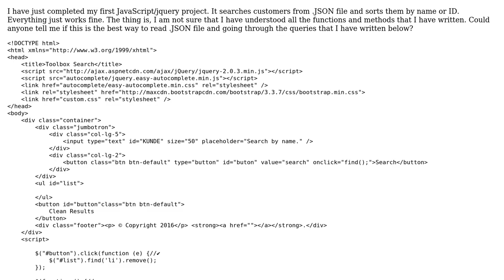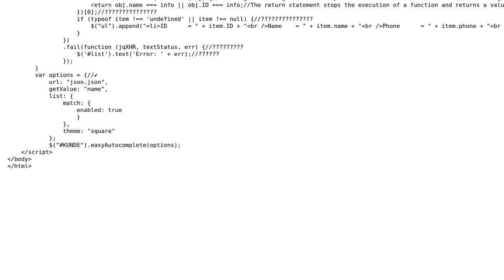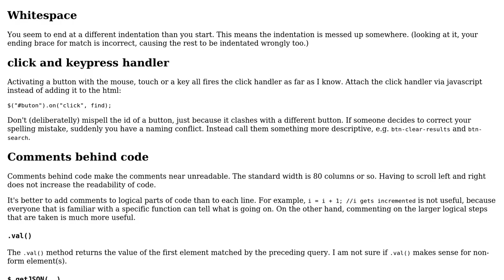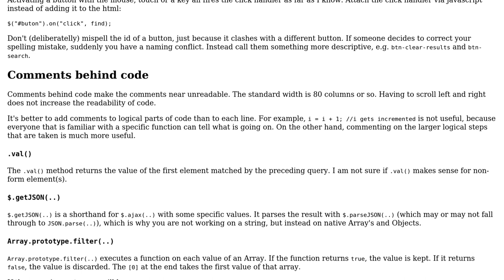Code Review: Search and sort customers from JSON file (2 Solutions!!)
Code Review: Search and sort customers from JSON file

With thanks & praise to God, and with thanks to the many people who have made this project possible! | Content (except music & images) licensed under CC BY-SA | Music | Images & others | With thanks to user Sumurai8 user Mike Brant user Ibrahim Ince user 200_success and the Stack Exchange Network Trademarks are property of their respective owners. You are responsible for your own actions.